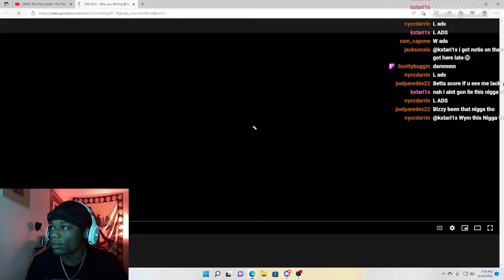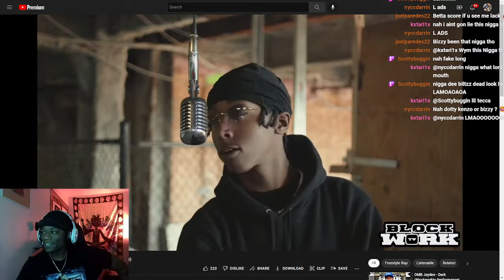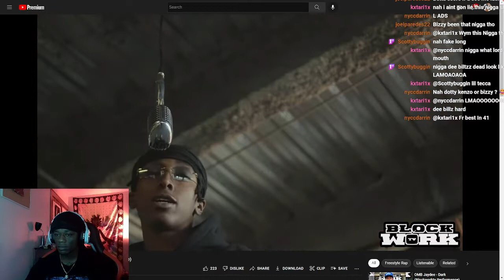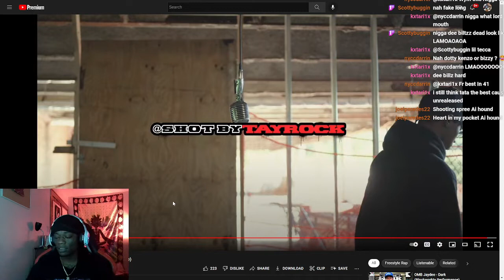Dee Billz - How you feeling (Blockworktv Freestyle) | Dotty Reaction